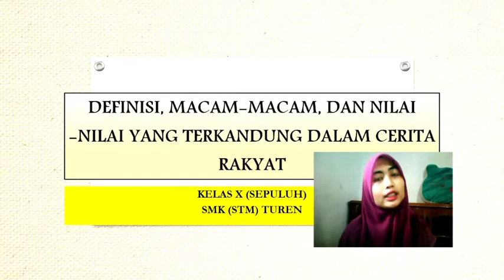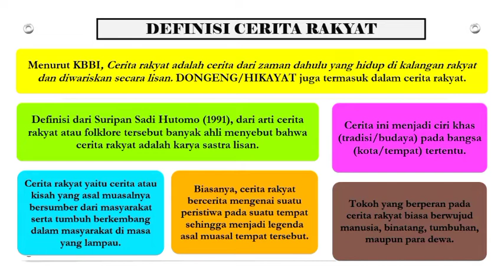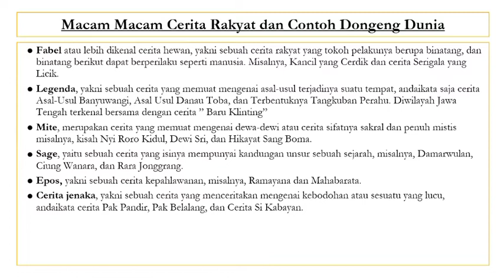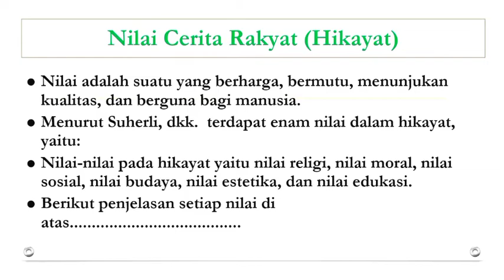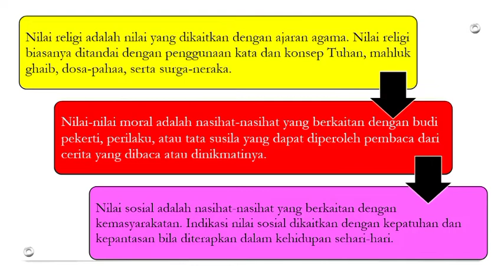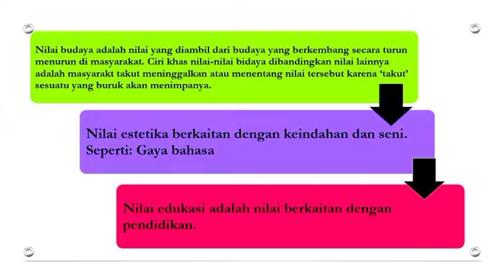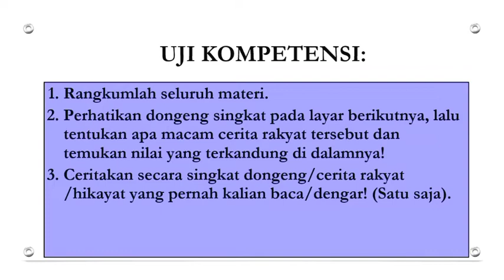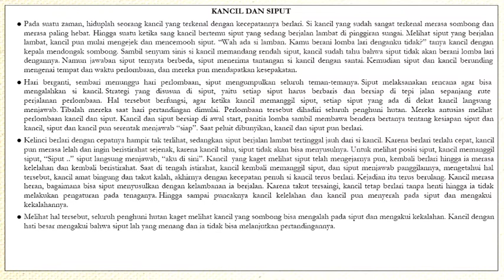BAHASA INDONESIA - Definisi dan Nilai Cerita Rakyat ( Kelas 10 Tahap 8 )